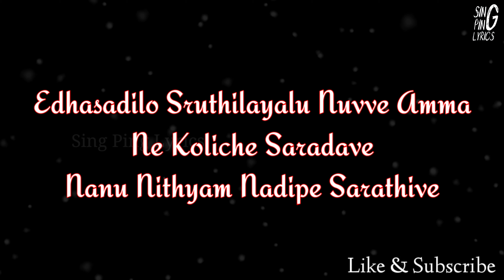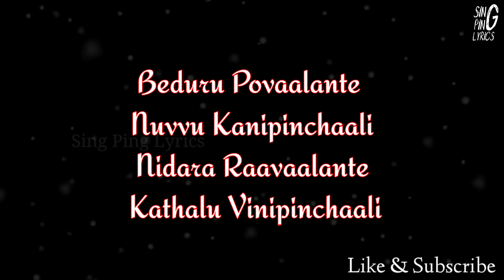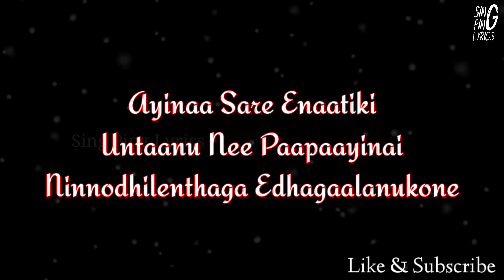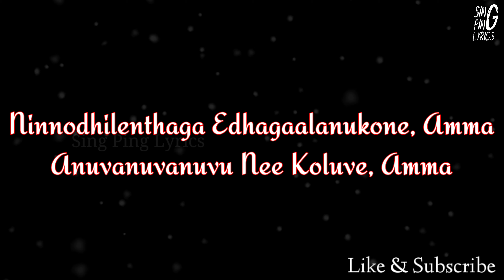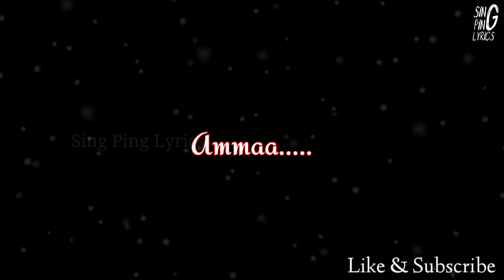Amma Song Lyric Video | OKE OKA JEEVITHAM | Sharwanand, Ritu Varma | Jakes Bejoy | Sid Sriram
Amma Vinamma Song Lyrics In Telugu & English – Oke Oka Jeevitham Movie Song

Song Lyrics penned by Sirivennela Seetharama Sastry, music composed by Jakes Bejoy, and sung by Sid Sriram from Telugu cinema ‘OKE OKA JEEVITHAM‘.

Oke Oka Jeevitham Movie
Director : Shree Karthick
Producers : SR Prakashbabu, SR Prabhu
Singer : Sid Sriram
Lyrics : Sirivennela Seetharama Sastry
Star Cast : Sharwanand, Ritu Varma, Amala Akkineni
Music Label  : Dream Warrior Pictures

Amma Vinamma..!!
Nenaanaati Nee Laali Padaanne
O, Avunamma Nenenamma
Nuvu Enaado Kanipenchina Swaraanne
Mounamai Innaallu Niduralone Unna
Gaanamai Eenaade Melukunnaa

Nee Paadalaku Muvvallaa
Naa Adugulu Saagaalamma
Nee Pedavula Chirunavvullaa
Naa Oopiri Velagaalammaa

Nirantharam Nee Chantipaapalle
Undaali Ne Nennaallaki
Ninnodhilenthaga Edhagaalanukone, Amma
Anuvanuvanuvu Nee Koluve, Amma
Edhasadilo Sruthilayalu Nuvve Amma
Ne Koliche Saradave
Nanu Nithyam Nadipe Sarathive

Beduru Povaalante Nuvvu Kanipinchaali
Nidara Raavaalante Kathalu Vinipinchaali
Aakalayyindhante Nuvve Thinipinchaali
Prathi Methuku Naa Brathukanipinchaalaa

Nuvvuntene Nenu… Nuvvante Nenu
Anukolekapothe Emaipothaano
Nee Kadachoope Nannu Kaasthu Undaka
Thadabadi Padiponaa Cheppammaa

Mari Mari Nanu Nuvu Muripanga
Choosthu Unte Chaalamma
Pari Pari Vidhamula Gelupulugaa
Paiki Edhuguthu Untaanammaa
Ayinaa Sare Enaatiki
Untaanu Nee Paapaayinai
Ninnodhilenthaga Edhagaalanukone

Nirantharam Nee Chantipaapalle
Undaali Ne Nennaallaki
Nirantharam Nee Chantipaapalle
Undaali Ne Nennaallaki
Nirantharam Nee Chantipaapalle
Undaali Ne Nennaallaki

Ninnodhilenthaga Edhagaalanukone, Amma
Ne Koliche Saradave
Ammaa…..

--END--

అమ్మా వినమ్మా..!
నేనానాటి నీ లాలి పదాన్నే
ఓ, అవునమ్మా నేనేనమ్మా
నువ్వు ఏనాడో కనిపెంచిన స్వరాన్నే
మౌనమై ఇన్నాళ్లు… నిదురలోనే ఉన్నా
గానమై ఈనాడే మేలుకున్నా

నీ పాదాలకు మువ్వల్లా
నా అడుగులు సాగాలమ్మ
నీ పెదవుల చిరునవ్వుల్లా
నా ఊపిరి వెలగాలమ్మా

నిరంతరం నీ చంటిపాపల్లే
ఉండాలి నే నెన్నాళ్ళకీ
నిన్నొదిలేంతగా ఎదగాలనుకోనే, అమ్మా
అణువణువణువు నీ కొలువే, అమ్మా
ఎదసడిలో శృతిలయలు నువ్వే, అమ్మా
నే కొలిచే శారదవే… నను నిత్యం నడిపే సారథివే

బెదురు పోవాలంటే… నువ్వు కనిపించాలి
నిదర రావాలంటే… కథలు వినిపించాలి
ఆకలయ్యిందంటే… నువ్వే తినిపించాలి
ప్రతి మెతుకు… నా బ్రతుకనిపించేలా

నువ్వుంటేనే నేను… నువ్వంటే నేను
అనుకోలేకపోతే ఏమైపోతానో
నీ కడచూపే నన్ను… కాస్తూ ఉండక
తడబడి పడిపోనా చెప్పమ్మా

మరిమరి నను నువు మురిపంగా
చూస్తూ ఉంటె చాలమ్మ
పరిపరి విధముల గెలుపులుగా
పైకి ఎదుగుతూ ఉంటానమ్మా
అయినా సరే ఏనాటికి
ఉంటాను నీ పాపాయినై
నిన్నొదిలేంతగా ఎదగాలనుకోనే

నిరంతరం నీ చంటిపాపల్లే
ఉండాలి నే నెన్నాళ్ళకీ
నిరంతరం నీ చంటిపాపల్లే
ఉండాలి నే నెన్నాళ్ళకీ
నిరంతరం నీ చంటిపాపల్లే
ఉండాలి నే నెన్నాళ్ళకీ

నిన్నొదిలేంతగా ఎదగాలనుకోనే, అమ్మా
అమ్మా..!

--END--

AmmaSong Lyrics,
AmmaSong Song,
AmmaSong Lyrical,
AmmaSong Lyrical Video,
AmmaSong Song Lyrics,
AmmaSong Lyrical Song,
AmmaSong Video Song,
AmmaSong Lyric,
Amma Song,
Amma Song Lyrics,
Amma Song Song,
AmmaSong Lyrical,
Amma Song Lyrical Video,
Amma Song Song Lyrics,
Amma Song Lyrical Song,
Amma Song Video Song,
Amma Song Lyric,
Amma Song,